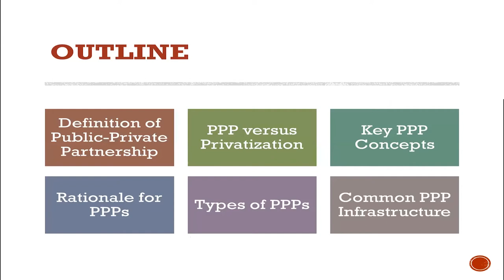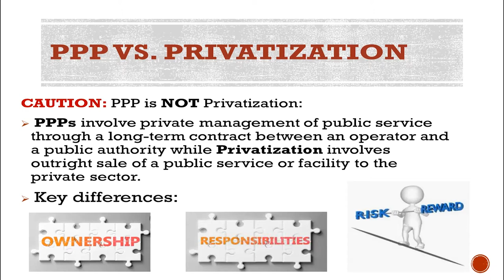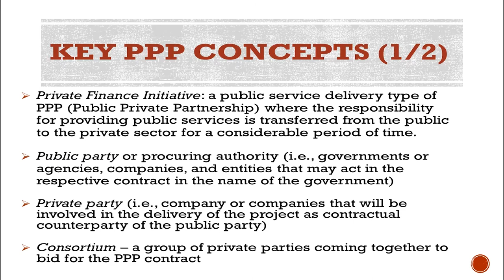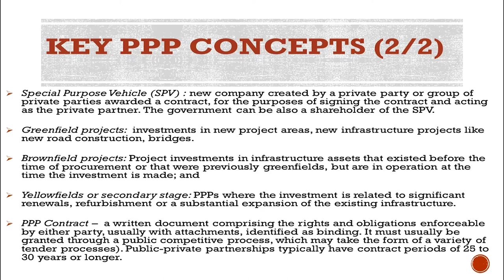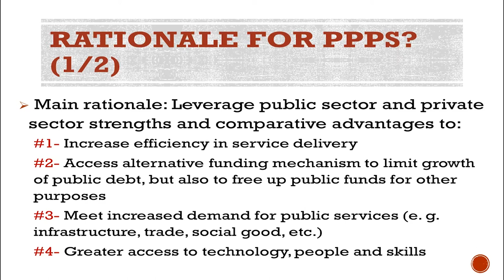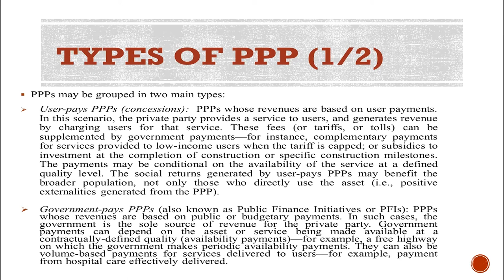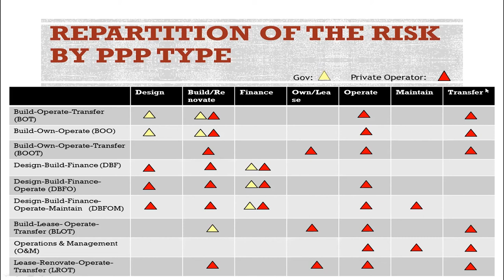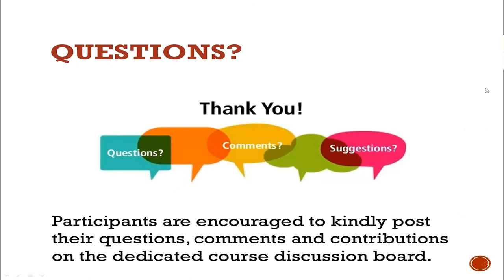PPP MODULE 1 EN/ IBUKUNOLUWA AKINRINDE